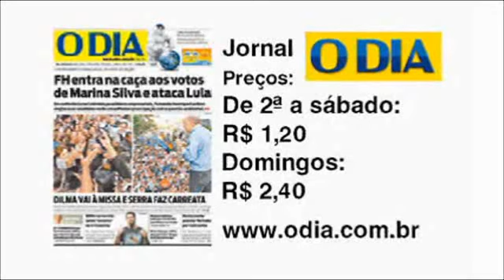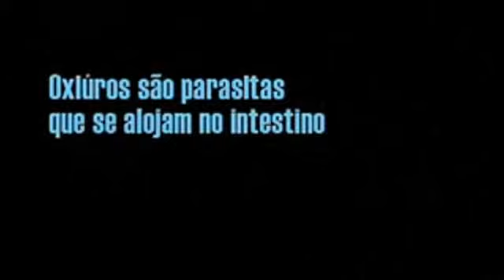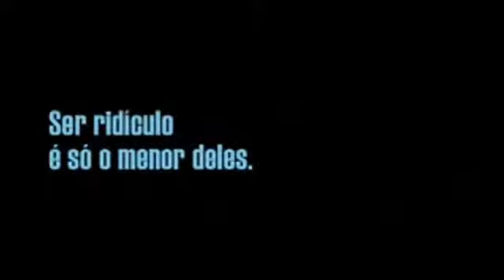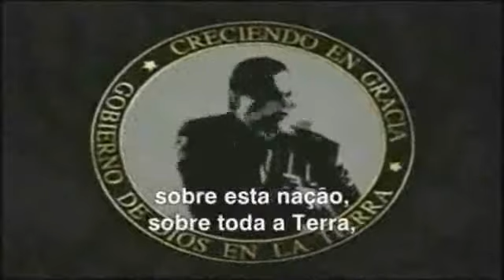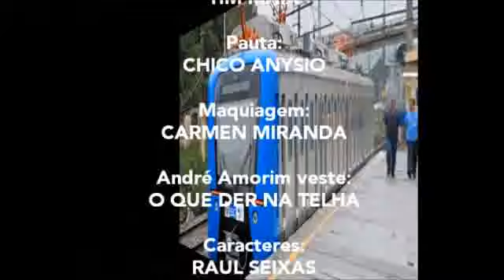Jornal André Amorim 2421